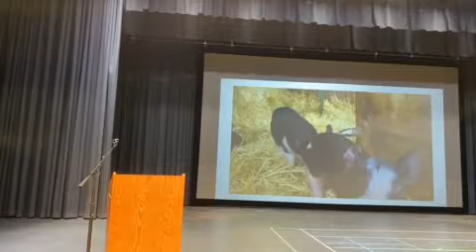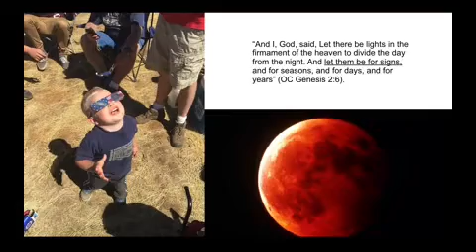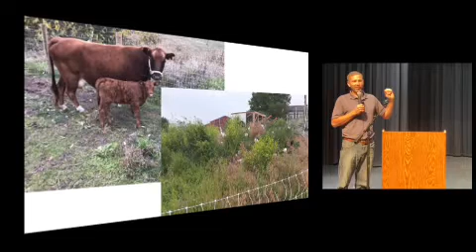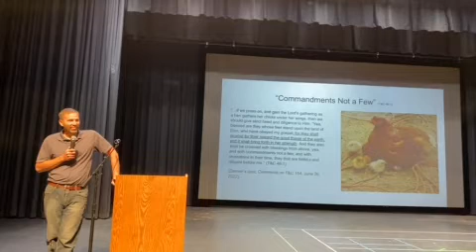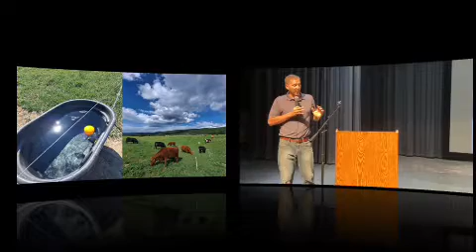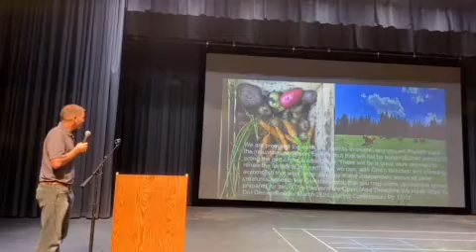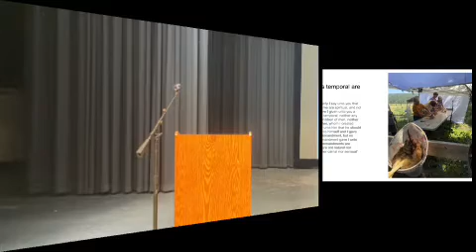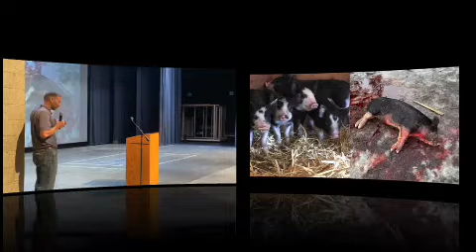Back to Eden The Religion of the fathers - Greg Hymas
Sources:
The Scriptures
Prayer
Observation/Meditation

Resources:
Websites:
Paul Gautschi - Back to Eden Gardening

YouTube Channels:
Richard Perkins (Regenerative Agriculture)
Justin Rhodes (homesteading)
The Homesteading Family (homesteading)
The Urban Farmer (Curtis Stone, gardening on small, urban lots and as a business)
Market Gardener (Jean-Martin Fortier, gardening on small acreage and as a business)
Gabe Brown (do a search for him and you’ll find numerous interviews, crops and livestock integrated with regenerative principles)
Joel Salatin (search his name and you’ll find many interviews with him)

Books:
The Market Gardener, by Jean-Martin Fortier
The Urban Farmer, by Curtis Stone
Dirt to Soil, by Gabe Brown
Regenerative Agriculture, by Richard Perkins
The Winter Harvest Handbook, by Eliot Coleman
You Can Farm, by Joel Salatin
Your Successful Farm Business, by Joel Salatin
The Marvelous Pigness of Pigs, by Joel Salatin
Farmer Boy, by Laura Ingalls Wilder
Eating on the Wild Side, by Jo Robinson

Podcasts:
Beyond Labels, Dr. Sina McCullough and Joel Salatin

@hymasfamilyfarm on Instagram and facebook
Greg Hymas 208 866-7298